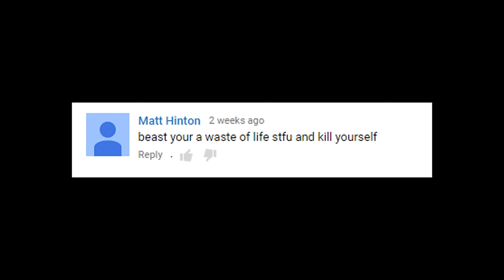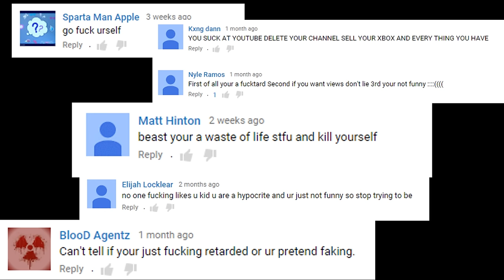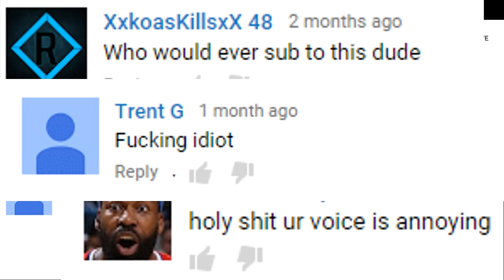MrBeast6000's Channel Trailer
THIS IS MY FACEBOOK LIKE IT OR I WILL CRY

FOLLOW MY GOOGLE PLUS PAGE SO I CAN BE VERIFIED!